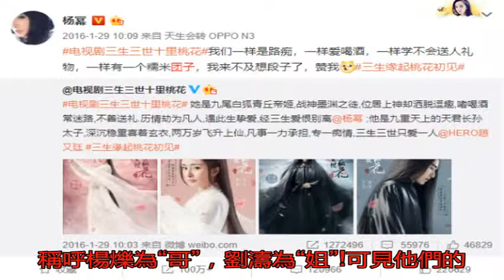他曾兩次演楊冪的兒子 8歲就演技炸裂惹人愛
最近的一部都市情感劇...